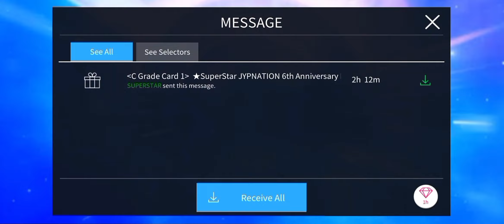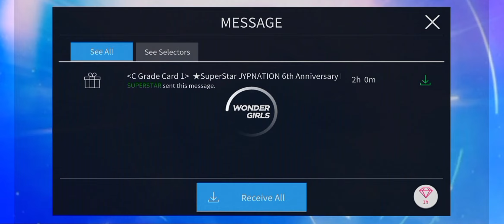[Superstar JYP] Gift Limited Theme C Card Part. 4🎁 | SSJ 6th Anniversary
I only posted where the cards are new, so here they are~ Welcome everyone!!!